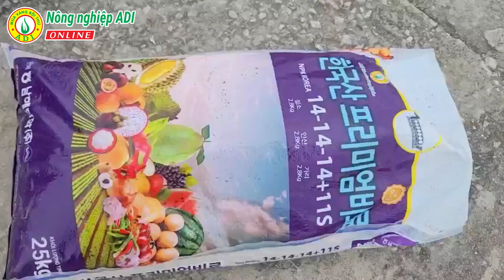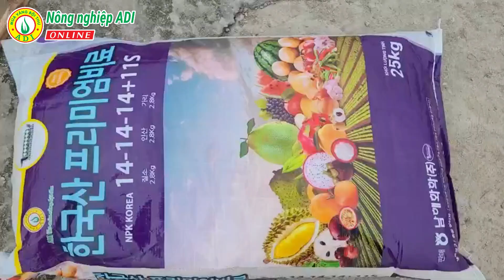Bón thúc đẻ nhánh cho lúa thôi bà con ơi NPK 14-14-14-11S | Nông nghiệp ADI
Bón phân NPK14 và BOOSTA MAX 1 thúc đẻ nhánh cho lúa tại Thanh Hóa
Chúc bà con Mùa Vàng Bội Thu - ADI
CÔNG TY CP ĐẦU TƯ TM & PT NÔNG NGHIỆP ADI